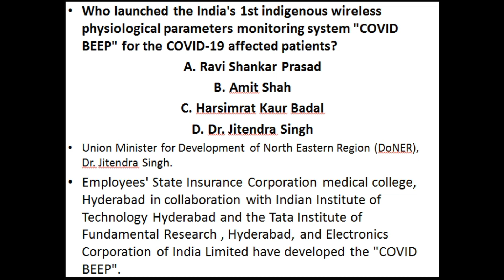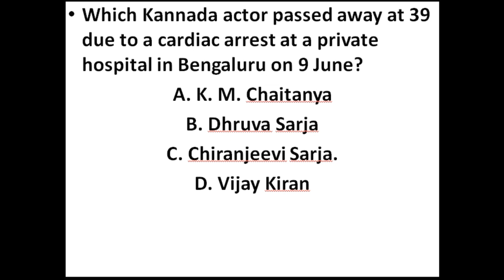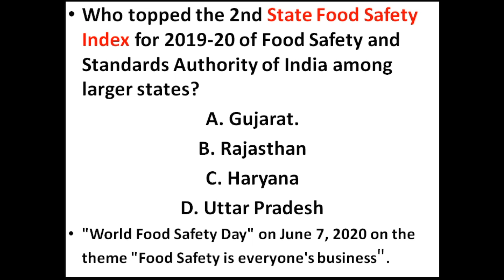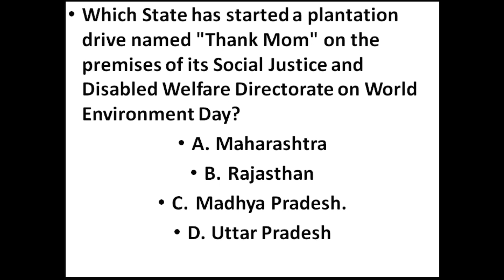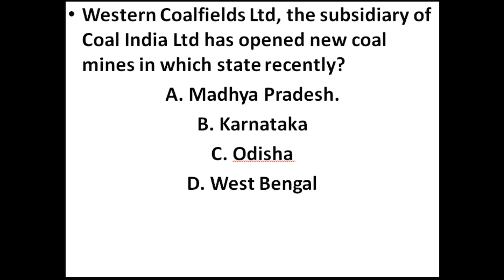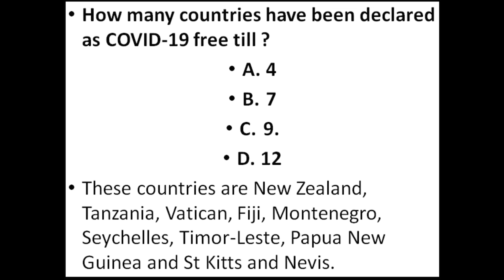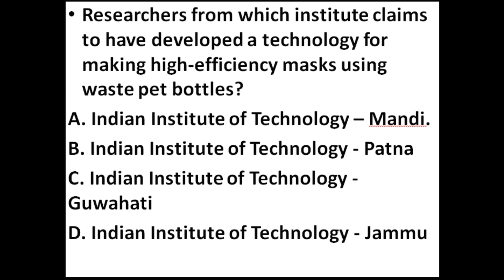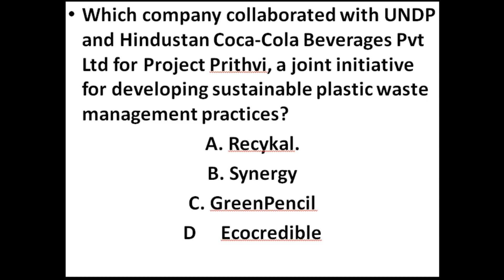13 JUNE 2020 करंट अफेयर्स BY SANKALP CLASSES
IN THIS VIDEO WE COVER ALL IMPORTANT CURRENT AFFAIRS OF 13  JUNE 2020 IN HINDI. FROM THESE VIDEOS YOU CAN EXPECT AT LEAST ONE QUESTION IN ANY COMPETITIVE EXAM.
WEB: SANKLAPSUCCESSPOINT.COM
ABOUT CHANNEL:
THIS IS AN EDUCATIONAL CHANNEL.
WE ARE ALSO PREPARING SPECIAL VIDEOS ON UTTARAKHAND STATE EXAMS & OTHER STATE EXAMS.